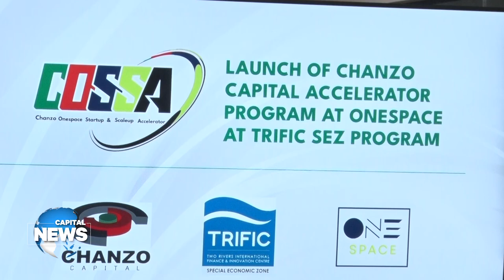TRIFIC joins hands with Chanzo Capital to scale-up startups